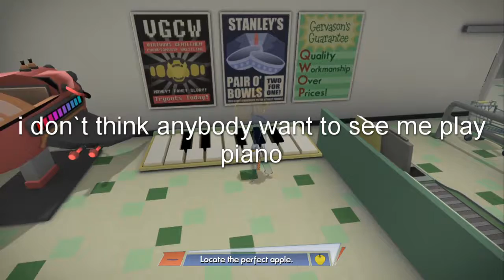shoping trip octodad ep 2 gameplay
octodad\ Mr groom has to go shoping but beware the chef is coming

octodad gameplay ep 2 shoping trip

this video was edit with light work it is great at editing videos for